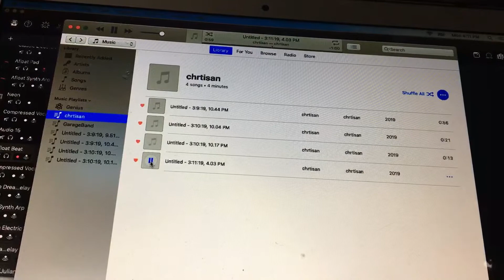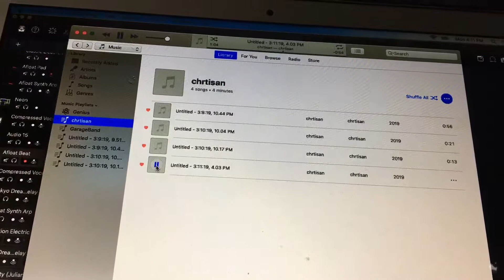CHRTISAN has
CHRTISAN